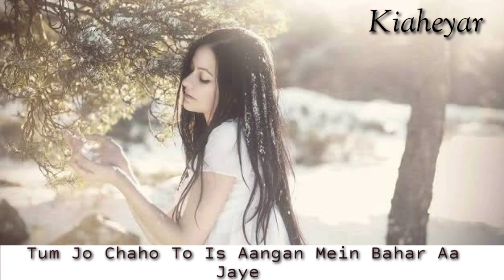Romantic WhatsApp Status | Romantic Poetry | Tum Jo Chaho To | Awesome Poetry